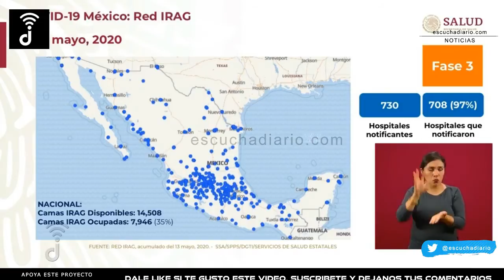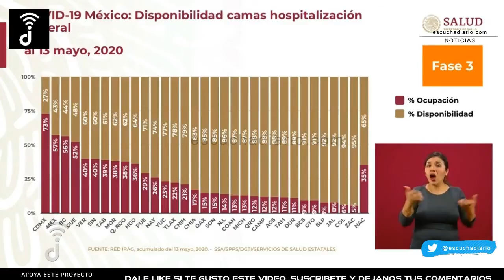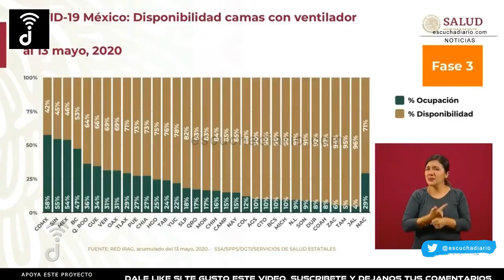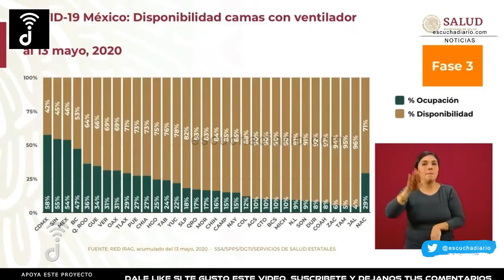Disponibilidad de camas en hospitales | escuchadiario.com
Resumen de la conferencia AMLO hoy

CONFERENCIA COVID19 | MAY 14 2020 | QuédateEnCasa | escuchadiario.com

Escucha Diario
(@EscuchaDiario) MAYO 14, 2020